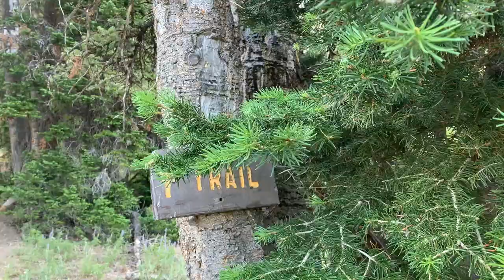july (vlog)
I have been admiring the moon a lot this month, hiking a lot, and went to an Orville Peck concert. This month has been very difficult and also very joyful. I’m so happy to have the people that I do in my life.

Songs in order:
Out There - Hovvdy, Lomelda
Everything I Had - Sun June